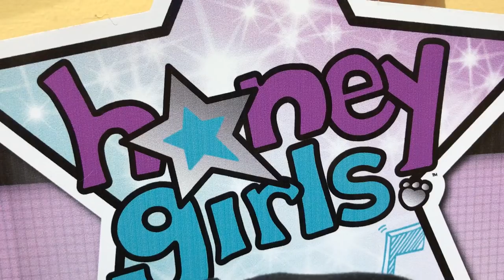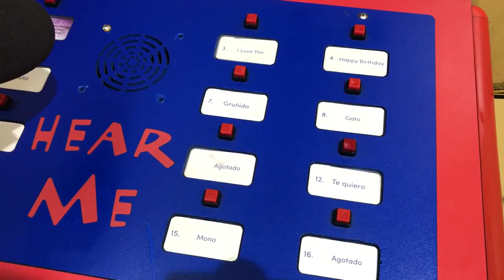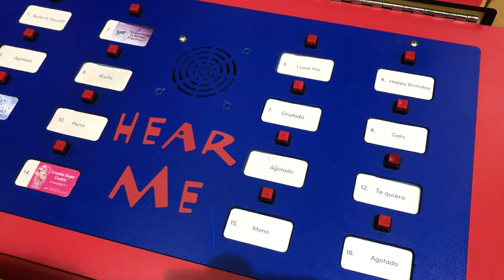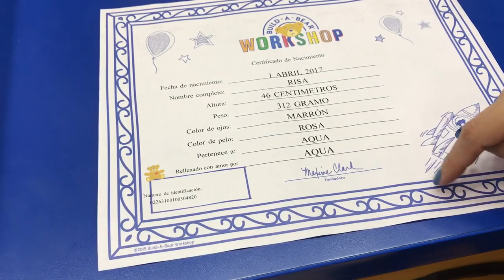Build-A-Bear Workshop México Aqua y Honey Girls ★ juegos juguetes y coleccionables ★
Build-A-Bear Workshop México y Honey Girls En este video: Aqua vive la experiencia de hacer su propio oso de peluche en la tienda de Build-A-Bear